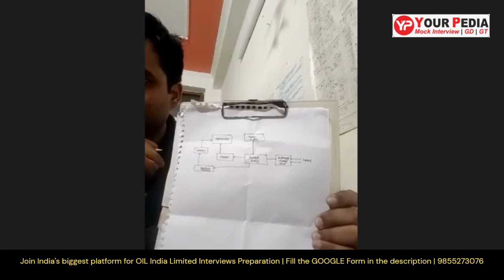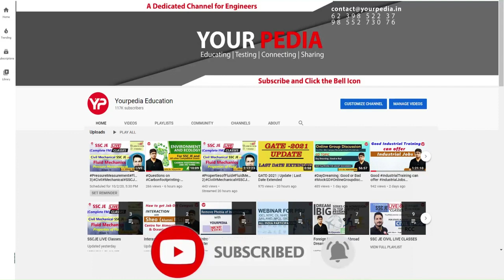Oil India Limited Full Mock Interview | EE | OIL India Ltd. interview questions | Senior Officer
Oil India Limited Full Mock Interview | EE | OIL India Ltd. interview questions | Senior Officer | Start your preparation with YourPedia

Interviews are the last stage in the selection process for any job in Public Sector PSU like IOCL, ONGC, BPCL, GAIL, SAIL, NFL, NMDC, NPCIL, HPCL, NTPC, BHEL or in the government sector such as ISRO, BARC, DRDO etc
Interviews also known as personnel interview (PI) have normally two stages first is known as (HR) and the second one is technical interview. In HR many questions related to candidate’s profile are asked such as his introduction, CV or biodata-related information like hobbies and interests, strengths and weaknesses, a gap year in career, parental background, place of birth etc. In a technical interview, favourite subjects are asked and questions are asked of these subjects. Questions related to organization and from B.Tech projects and internships are also asked.

YourPedia education is the dedicated platform preparing students for interviews in PSU, IIT, IISc, IIM etc. Regular snap and mock interviews for PSU, IITs, IISc, and Campus Placements are conducted by the mentors of yourpedia. Mock interviews for PSU, ISRO, BARC, MS, PhD in IIT etc are conducted in two stages. HR mock are conducted separately and technical mock interviews are taken separately. Full Mock interviews for PSU, MS, PhD and campus placement are conducted thereafter. Hundreds of recorded mock interviews of students are provided for the learning. The entire interview preparation module is prepared by yourpedia and kept on its panel or website for the students. Students preparing for interviews for various jobs through placements, PSU, govt sectors such as ISRO, BARC etc are provided learning material for the preparation of interviews. Learning material is provided in the form of written material as well as recorded videos are provided. Interview preparation through mock interviews is also part of Post GATE counselling guidance module of yourpedia. Hence Mock interviews for PSU IIT etc. are a very important component of the post-GATE counselling module of YourPedia education.